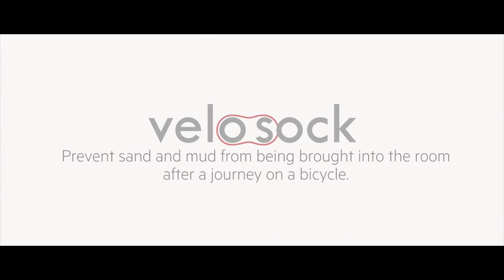Velo Sock Indoor Bicycle Cover - Keep your room clean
Velo Sock bicycle covers are designed for keeping your room clean
in a stylish way. Velo Sock prevents sand, mud and other debris from
being brought into a room after a journey on a bicycle.

The first and only bicycle cover of its kind in the world with patented
technology (patent No. 29/458,816).

Save time and forget about cleaning the floor after returning from a
bike ride. It is especially important if living in the city and riding in
unfavourable weather conditions.

Velo Sock is not only functional, but also a well designed product with modern designs to accent your home interior.

Second Chance Ltd -  European Sports Distributor.